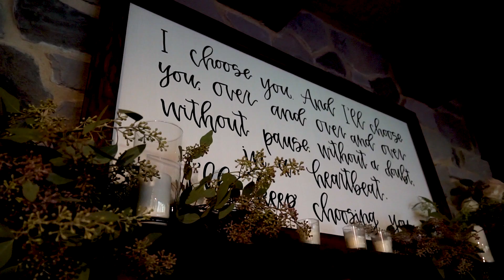Emma and Cole Bixler | 10.6.18